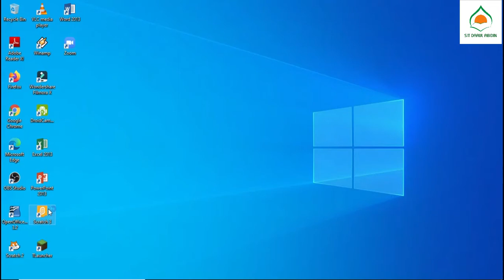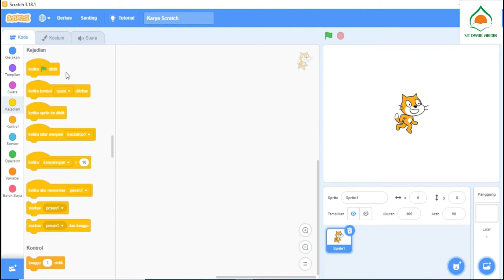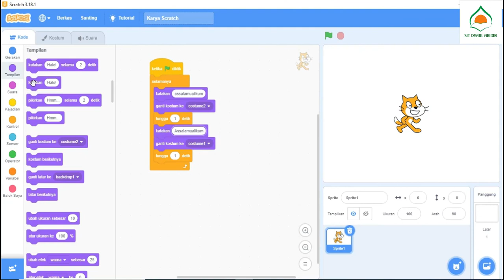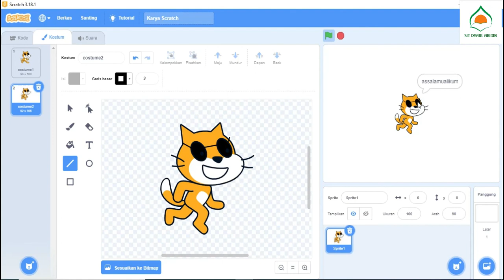Bab 1 TIK Level 2 Scratch Surprise